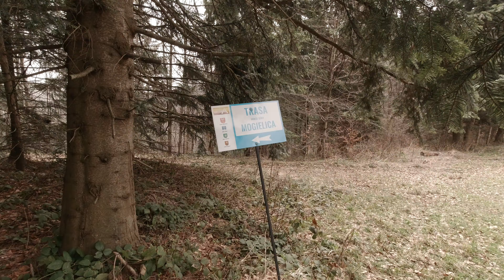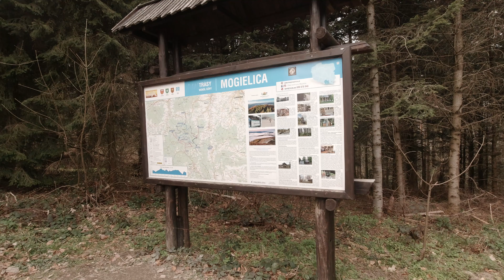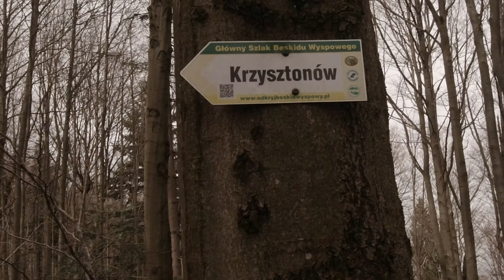Beskid Wyspowy Mogielica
Czas, by już rozpocząć nowy sezon turystyczny i wyruszyć na pierwsze wiosenne szlaki. Te pierwsze wiosenne i ciepłe dni wlewają w nasze serca zapał i energię, by wyruszyć na poszukiwanie wiosny na górskich szlakach. To również wspaniała okazja na sprawdzenie naszej kondycji po zimowym zastoju. Wyruszmy więc razem na poszukiwanie pierwszych jej oznak. A wejście na Mogielicę, najwyższy szczyt Beskidu Wyspowego, będzie wspaniałą tego okazją.
Zapraszam do wspólnych wypraw oraz wędrówek górskimi szlakami.